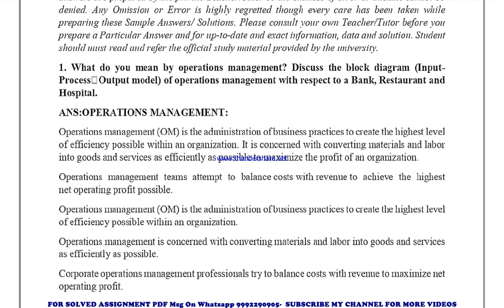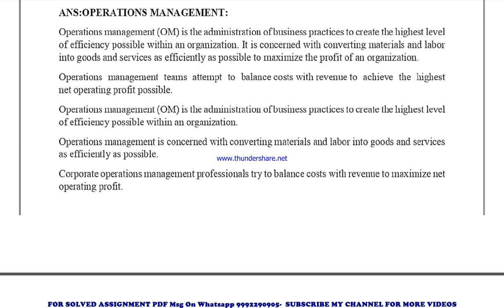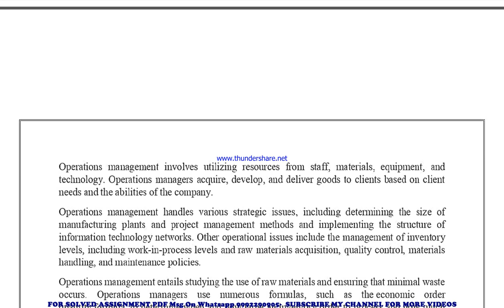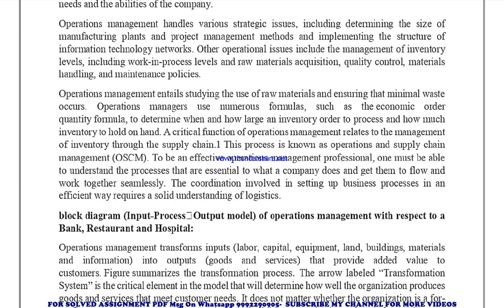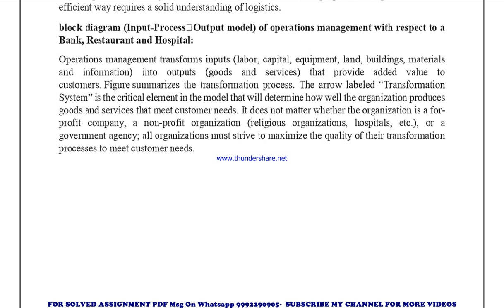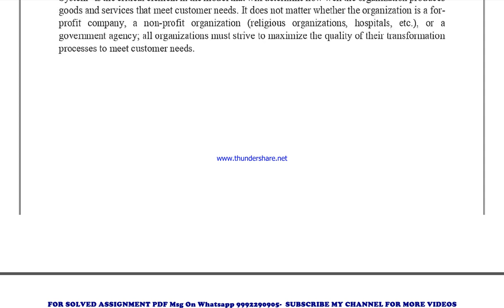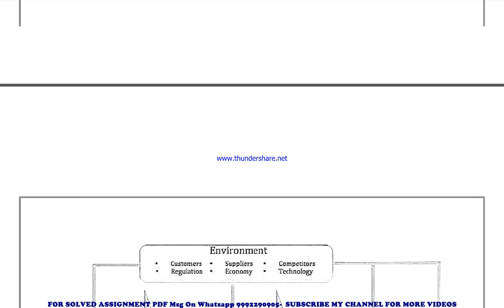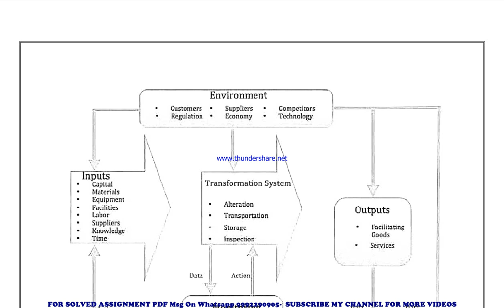mmpo 3 solved assignment 2023 | mmpo 3 solved assignment in english 2022-2023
price-
bag-30rs

 ignou solved assignment mmpo 3,
mmpo 3 solved assignment in english,
 mmpo 3 ignou assignment 2022-23,
  mmpo 3 solved assignment 2022-23,
 ignou mmpo 3 solved assignment free,
  solved assignment ignou 2022-23 mmpo 3,
 solved assignment of mmpo 3,
 mmpo 3 ignou solved assignment kaise download kare,
 ignou solved assignment 2022-23 mmpo 3,
mmpo 003 solved assignment,
mmpo 003 solved assignment 2022-23 in english,
mmpo 003 solved assignment in english,
mmpo 003 ignou assignment 2022-23 solved,
mmpo 003 solved assignment 2022-23,
ignou mmpo 003 solved assignment free,
mmpo 003 solved assignment ignou 2022-23,
solved assignment ignou 2022-23 mmpo 003,
mmpo 3 solved assignment ignou exam preparation ignou exam
mmpo 3 exam how to study for ignou,
exam mmpo 3 exam preparation preparation for,
gnou exams mmpo 3,
 ignou mmpo 3 exam preparation,